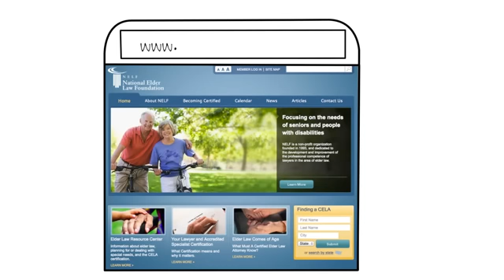Working with Elder Law Attorney Timothy Crawford, CELA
Welcome! Find out why working with a Elder Law Attorney is better for you and your loved ones.

for more information. NOTE: These videos were recorded in 2012; most of the information still applies today, but please be advised that some laws and information may have changed. The transmission or receipt of information to or from this video is not intended to create, and does not create or constitute, an attorney-client relationship.